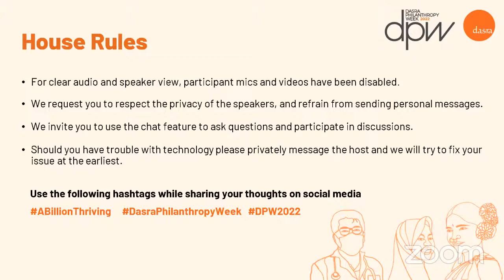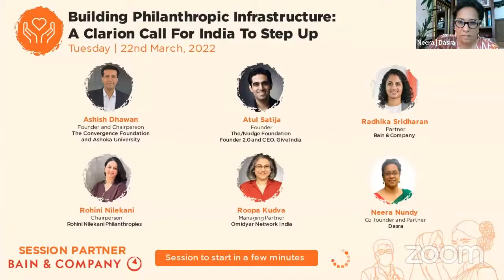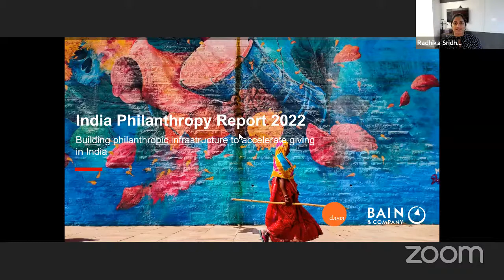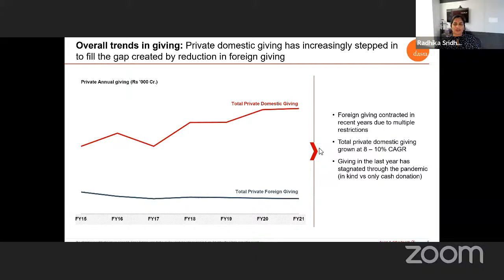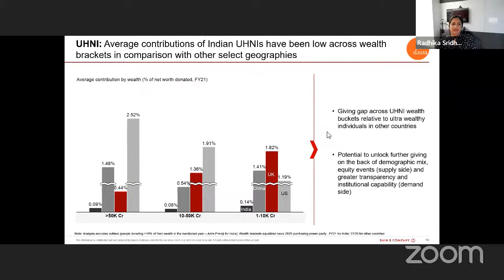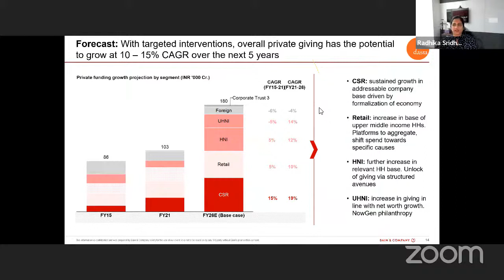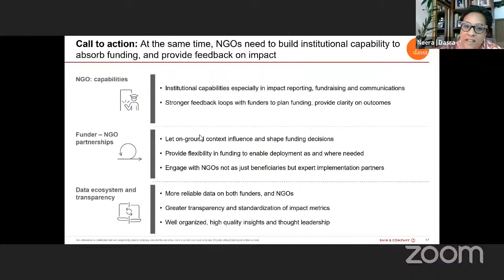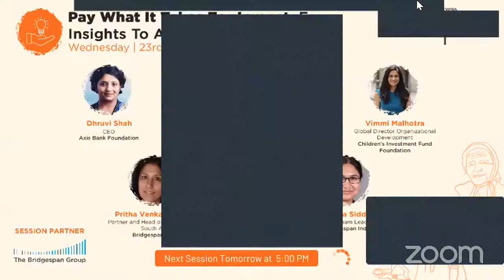DPW2022 Live - Building Philanthropic Infrastructure A clarion call for India to step up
While India has emerged as one of the fastest-growing economies in the world in the last decade, its growth story needs to be more inclusive. Over the last 5-6 years, the Indian philanthropy sector has shown interesting trends across funder segments – CSR, retail, and family philanthropy. On the one hand, the pandemic affected the inflow of funds to the sector, but it also inspired a spark of generosity among people who had never given before. This cadre of new givers in India’s philanthropy landscape is issue-driven, eager to learn, and demanding more transparency, thus holding the power to transform social impact giving. India now stands at a crucial juncture that calls for greater investment in building a robust philanthropy infrastructure to support different funder cohorts. This session launches the India Philanthropy Report 2022, which provides a comprehensive view of the key statistics and shifts that have defined India’s giving landscape over the last few years and stresses the need to invest in building an enabling ecosystem for all funder segments.

Session Partner: Bain & Company